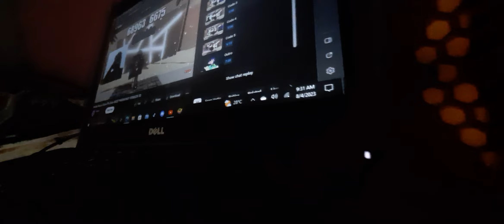speakerz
Captured In Samsung Galaxy A30s